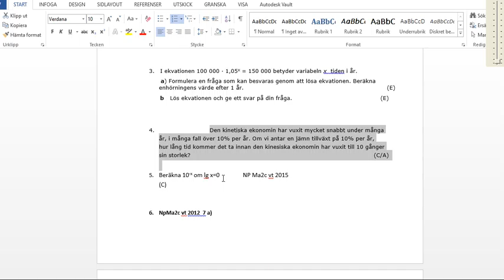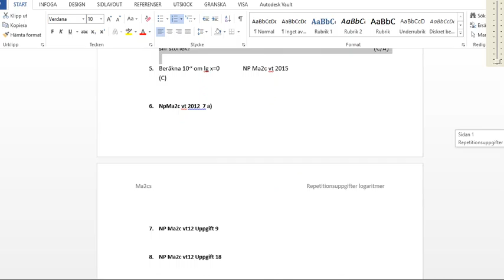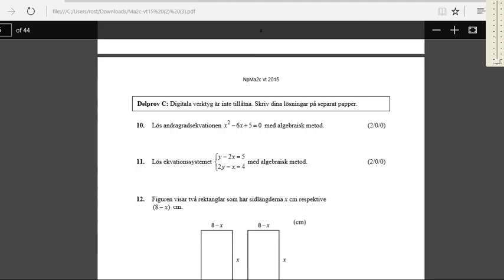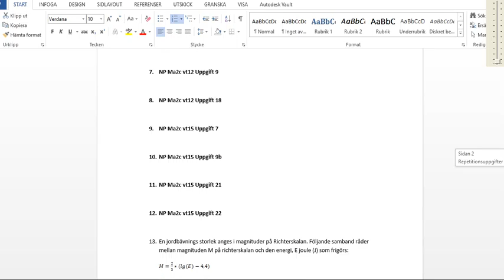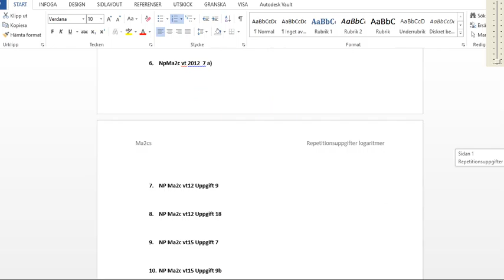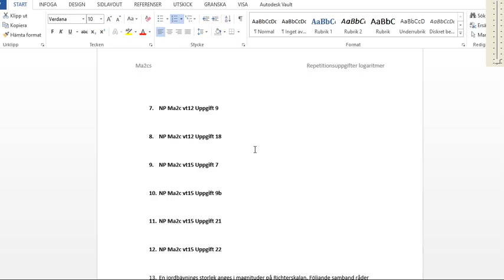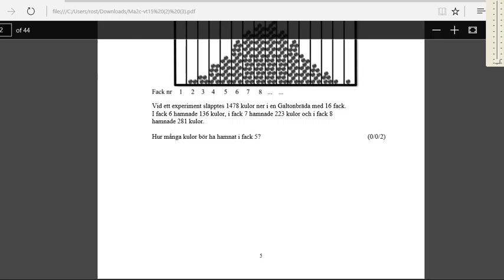Rep2 logaritmer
Här är andra delen av genomgången av repetittionsuppgifterna inför provet på logaritmer.